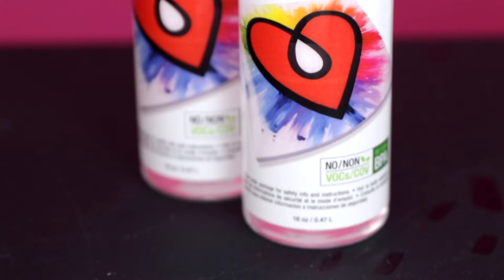Comment utiliser la résine époxy ArtResin: Étape 5 - Finalisez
Dans cette vidéo, nous vous montrons comment terminer votre pièce ArtResin.
Après avoir étalé l'ArtResin, des bulles d'air commenceront à remonter à la surface. Nous recommandons d'utiliser la torche d’artiste pour faire éclater des bulles pour une finition impeccable.

Tenez la torche à quelques centimètres de la surface, et déplacez-la à une vitesse constante, tout comme vous le feriez en repassant des vêtements.

Retirez tous poils ou particules de poussière avec un cure-dent, puis, couvrez la pièce avec une boîte.